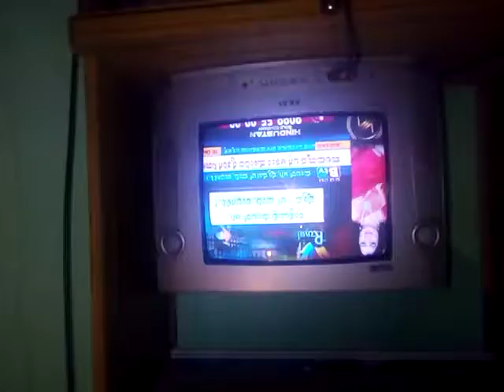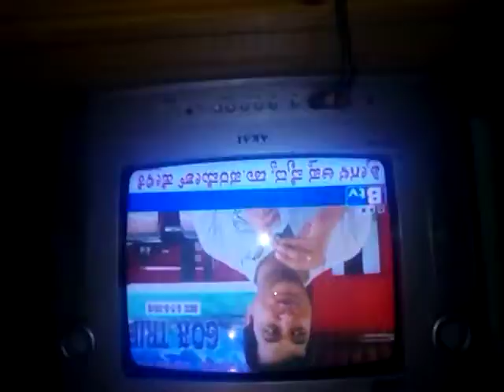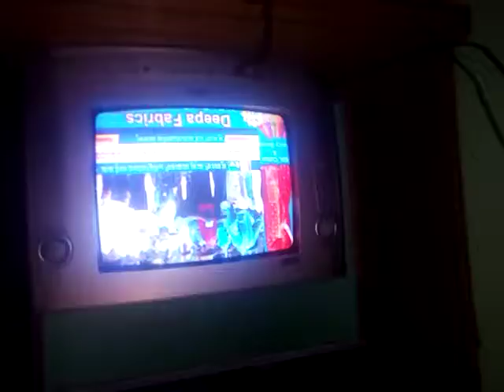Super Royal Holiday Z's 7349581861. 6360869898(2)